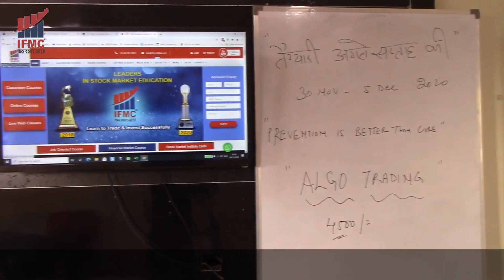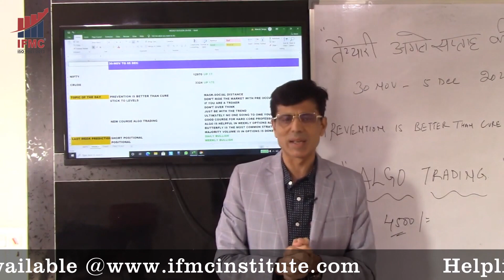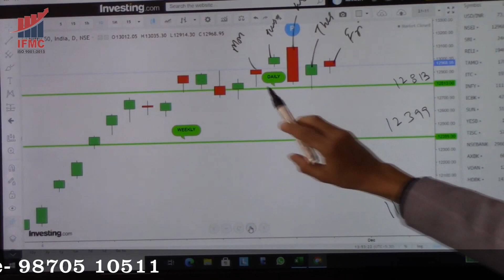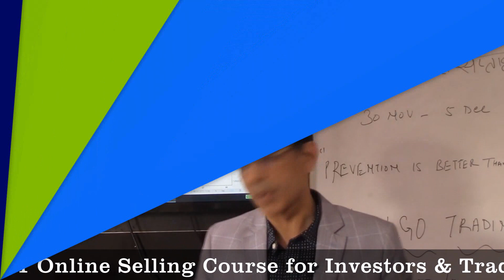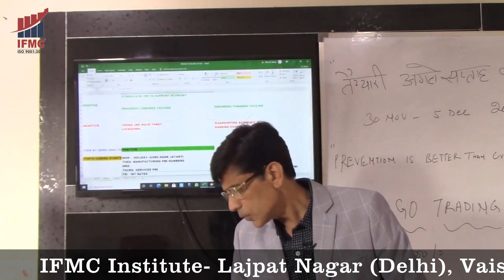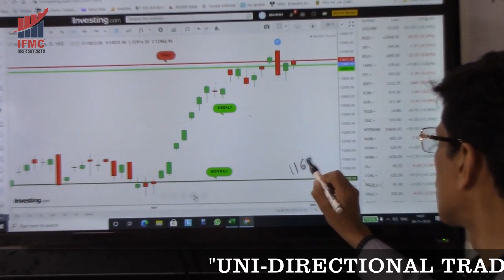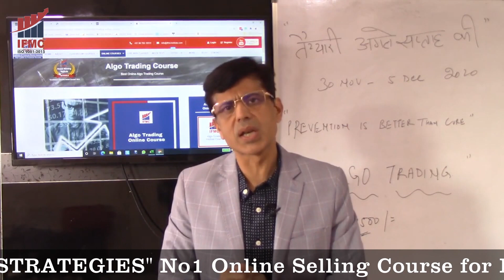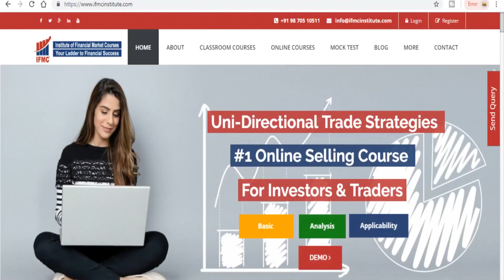Precaution Is Better Than Cure ll "तैयiरी अगले सप्ताह की" 30 Nov To 05 Dec 2020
Stock Market is unpredictable ,but what if one gets a precise indication for the upcoming tides of market.UDTS -The precision perfect strategy helps the trader to perfectly predict the support and resistance of NIFTY and individual stocks .

IFMC is the fastest-growing company which has been awarded for " Excellence in Stock Market Education ' for the consecutively second time at Delhi City Ikon awards 2020. Also, IFMC has now become ISO 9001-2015 certified. Thus becoming the leading Institute of the stock market with its own Copywrite strategies and best teaching methodologies and quality for stock market courses in Delhi and India.IFMC has international presence through its simplistic and unique online courses, IFMC has users from more than 171 countries. IFMC youtube channel has crossed 8 million viewership worldwide creating a  benchmark in stock market education.IFMC has over 60000 traders who are being benefited from IFMC strategies and education.

Intraday trading strategies by IFMC are based on the most popular ONLINE COURSE "UNI-DIRECTIONAL TRADE STRATEGIES” or popularly called as UDTS. This is an online video course of approx. 6 Hrs for those who want to become a professional trader.
You can buy this course from our website or click below link to see complete details of this course.